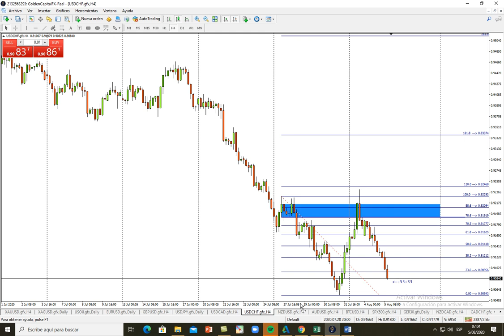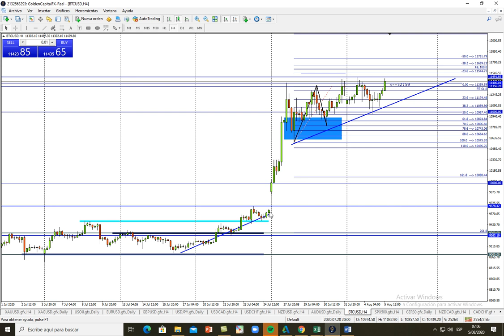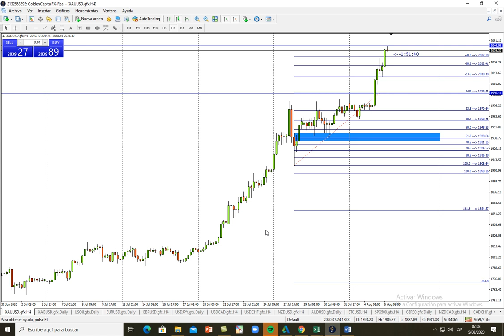🔶 EURO/DOLAR ➡️ESTRATEGIA de Mercado ♦️ 05 AGO 2020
➡ESTRATEGIA de Mercado del 05 agosto del 2020